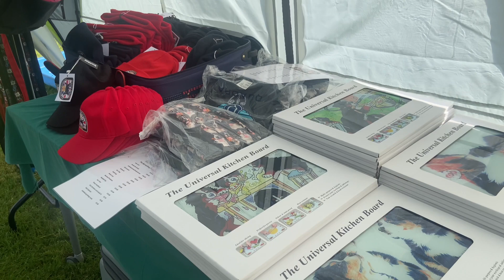Bernese Mountain Dog club GB 2021